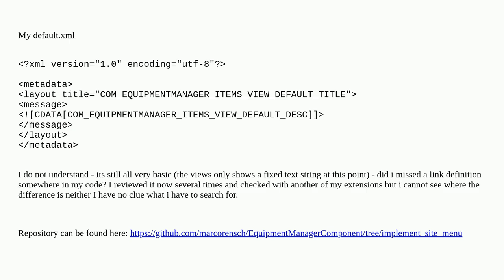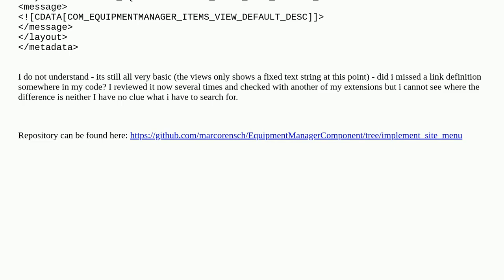Joomla: Custom Component - Frontend Menu Item incorrect link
Custom Component - Frontend Menu Item incorrect link

A special thanks goes out to the awesome community

  menu-item joomla-4.x component